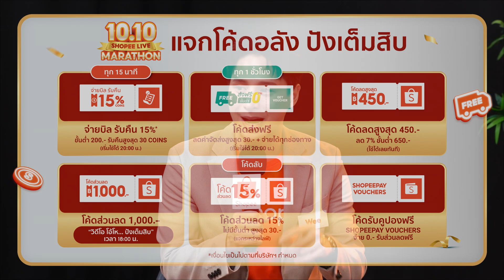[LIVE REPLAY] 10.10 Shopee Live x Xdinary Heroes ⚔️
ไลฟ์ย้อนหลังสุดพิเศษกับหนุ่มๆ วงดนตรี Xdinary Heroes แค่เฉพาะที่นี่ที่เดียว!

ช้อปทุกอย่างที่ช้อปปี้
ติดตามข่าวสารและโปรโมชั่นเพิ่มเติมได้ที่